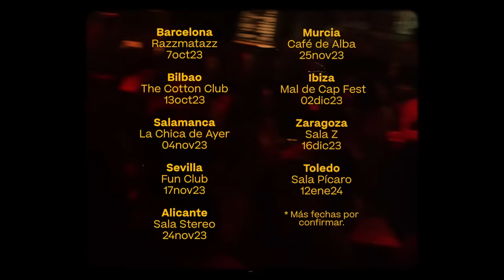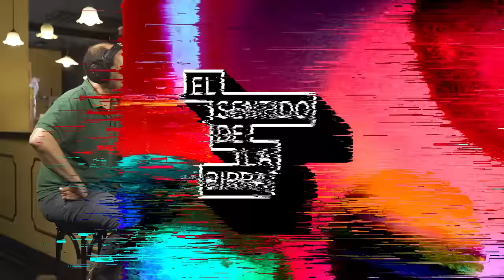Jordi Sánchez en ESDLB | Fragmento Podimo | cap. 420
La gira de CARNE EN PIJAMA de Ricardo Moya ya está aquí, consulta ciudades, fechas y entradas

Jordi Sanchez es un actor, dramaturgo y guionista español, muy conocido por sus papeles cómicos. En un principio tomó el teatro como una simple afición, de modo que estudió Enfermería por la Universidad Autónoma de Barcelona. Al ver que podía ganarse la vida con su actividad como actor decidió abandonar su profesión y comenzó a formarse en el Institut del Teatre de Barcelona.

Jordi Sanchez acaba de escribir y dirigir la película Alimañas junto a  Pep Gómez protagonizada por Carlos Areces, Loles León, Sílvia Abril, Carmina Barrios, Pilar Bergés y el propio Jordi Sanchez. También cuenta con la colaboración especial de Antonio Resines.

ALIMAÑAS es una comedia negra con muy mala leche, protagonizada por dos hermanos muy diferentes, Carlos y Paco, a los que les une la ambición por heredar un edificio propiedad de su anciana madre, edificio en el que ambos tienen puestas todas sus esperanzas para mejorar su precaria situación económica.

No te pierdas esta entrevista en Podimo para una inmensa minoría con @Cervezas1906.

¡Entra aquí para ver la entrevista completa de Jordi Sanchez en Podimo!